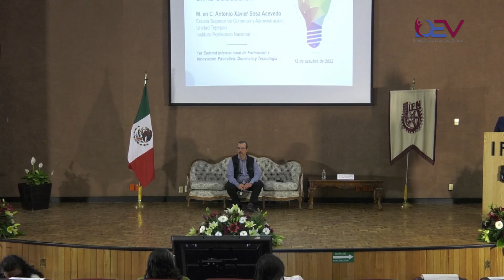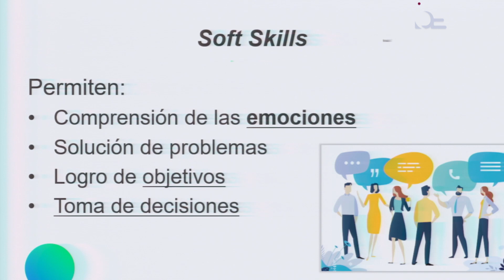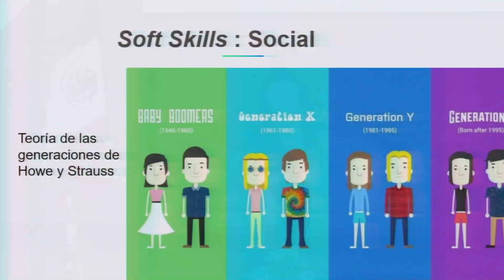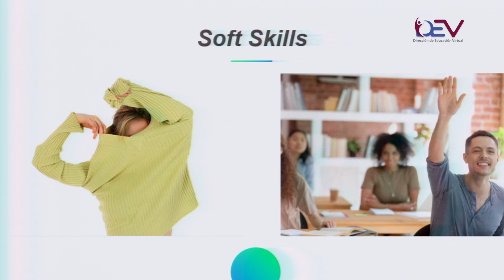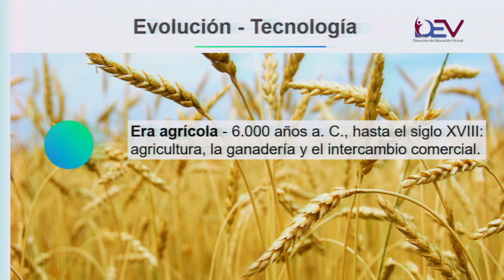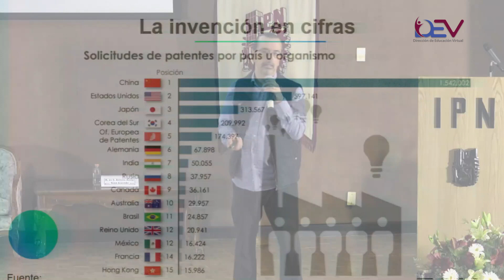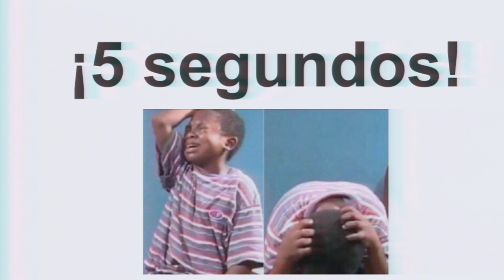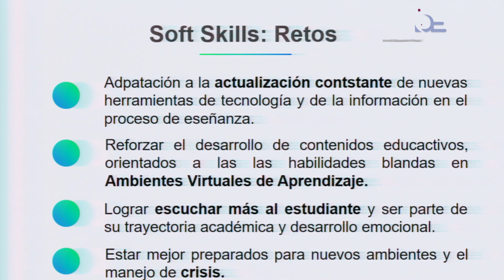Clase abierta: Soft skills aplicadas en la educación